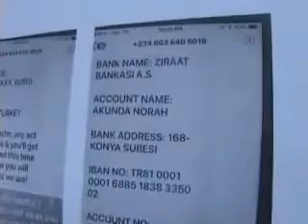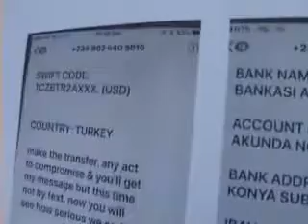Watch how this security guard (gateman) and his gang tried to kidnap his own boss, a Professor.